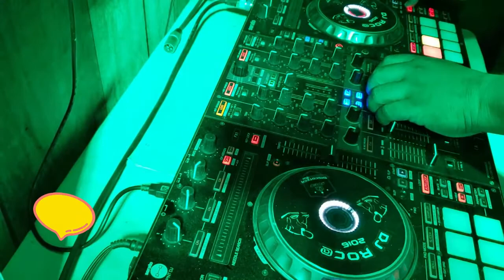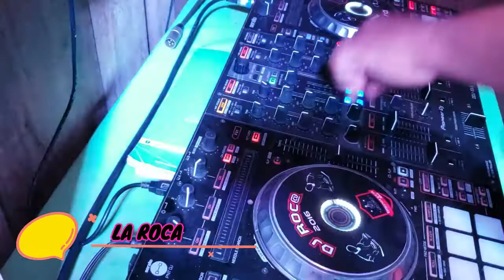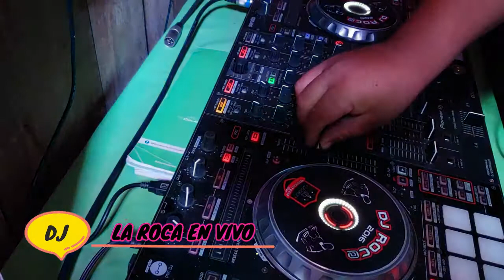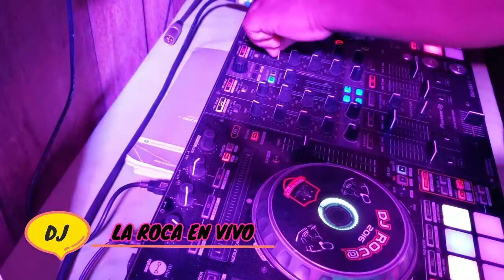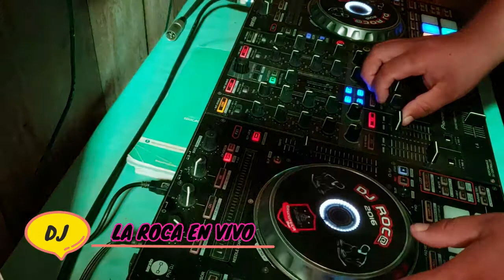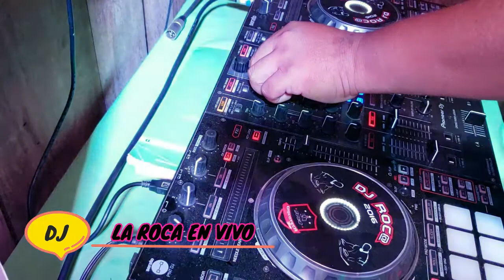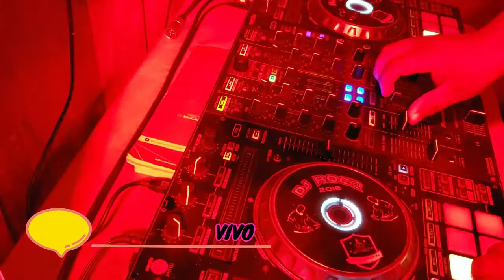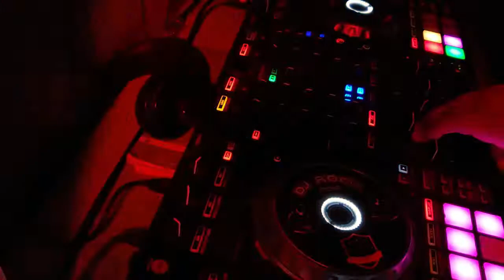Dj en vivo 2020 musica sin fines de lucro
Dj Palomeque y Dj la Roca